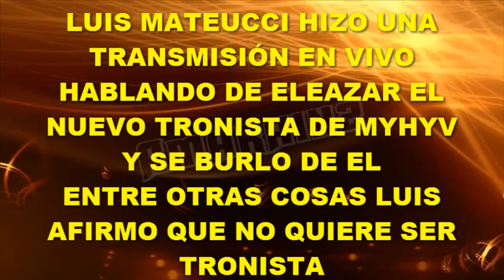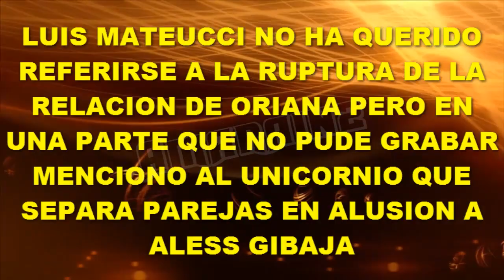LUIS MATEUCCI EN VIVO DICE QUE NO QUIERE EL TRONO, PERO SE BURLA DE ELEAZAR EL NUEVO TRONISTA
Luis Mateucci hizo una transmisión en vivo y a pesar de que el público quiso que hablase de Oriana y el fin de su relación con Pablo, no se quiso referir al tema, sin embargo en algunas partes de la transmisión se refirió a Aless Gibaja como el Unicornio que rompe parejas.